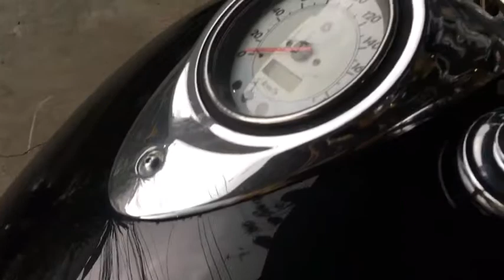Dragstar 1100 bobber ท่อ2ชั้น By Ok Easy Shop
dragstar 1100 bobber
จัดแต่งโดย OK EasyShop

📲สนใจสั่งคลิกได้ที่ m.me/okeasyshop